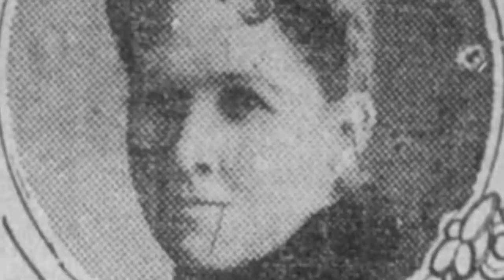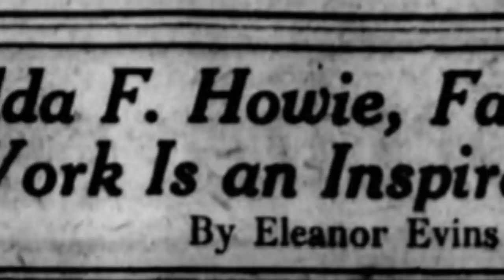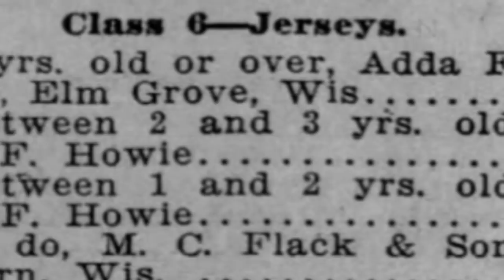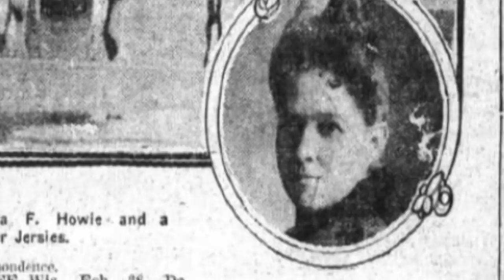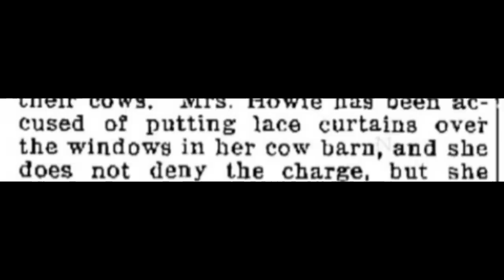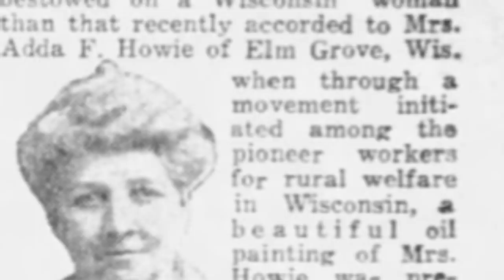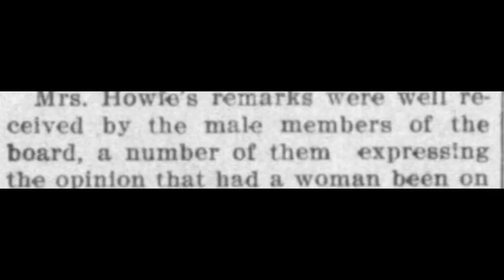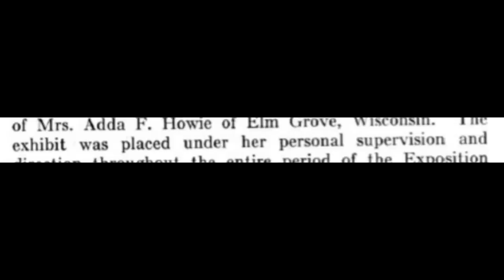The Wisconsin Dairy Industry and Adda Howie: The Woman Who Sang to Cows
In 1914, the Arizona Prescott Journal-Miner stated that Adda Howie was "one of the most famous women in the United States." Yet few people remember her name today.  "The woman who sang to cows" helped to develop the Wisconsin Dairy Industry, and became world famous as a result.

Special thanks to Robin Rolfs and Bob Anundson.

Script by CDH